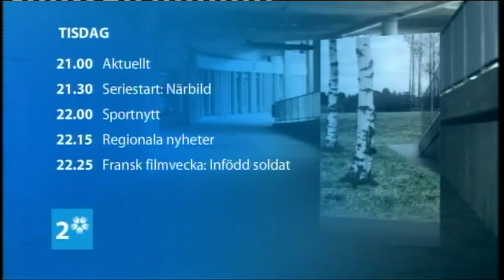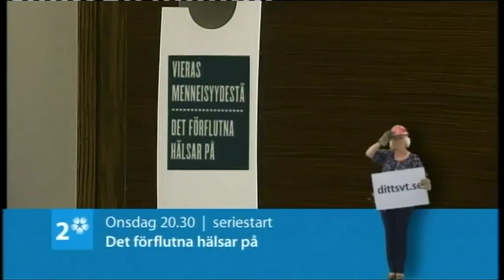SVT2 trailers, idents och Aktuellt intro/outro 2008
Början och slutet på en Aktuelltsändning med Karin Hübinette, samt de trailrar och idents som sändes före och efter programmet.

The beginning and the end of "Aktuellt", as well as the trailers and idents that preceeded and followed it.